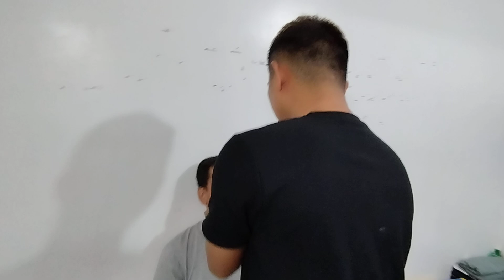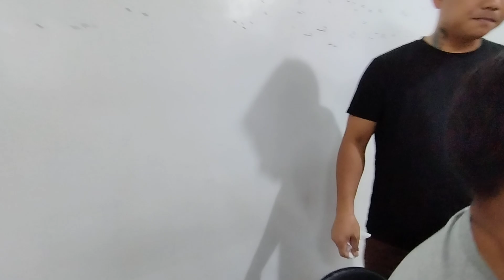taon na Ang tmjd case bumabalik lang sa dati pag inaayos ni master😱😱at may sciatica nerve case ...